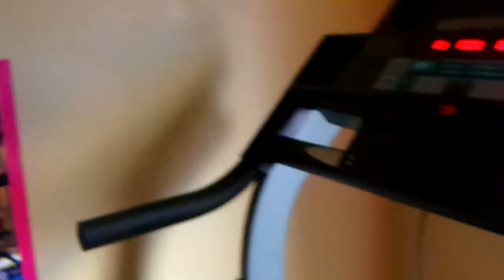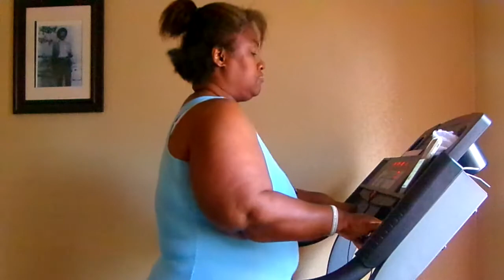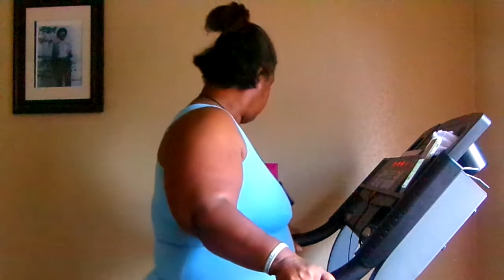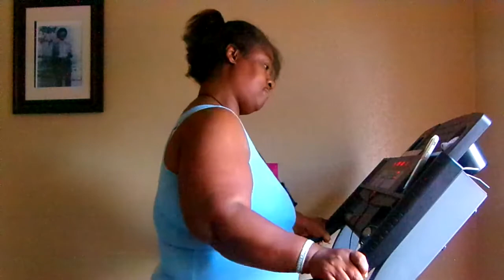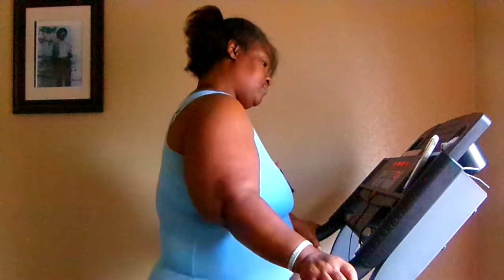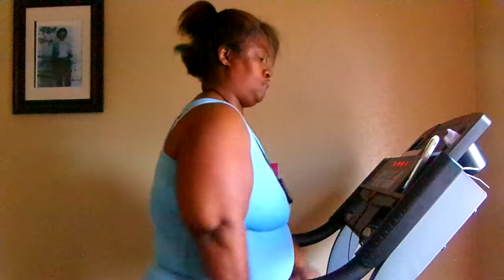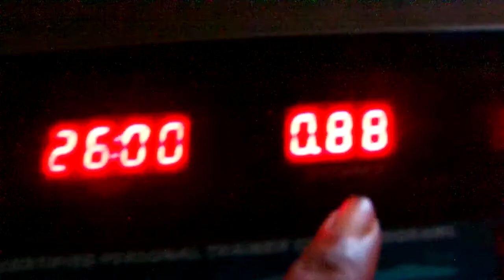Workout Time On Our Treadmill